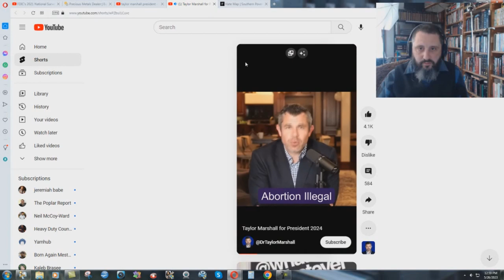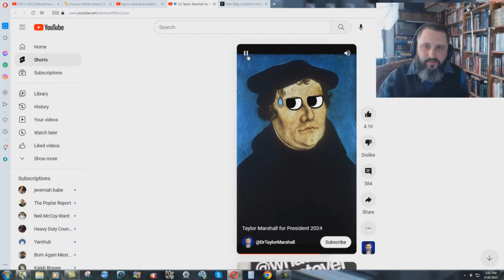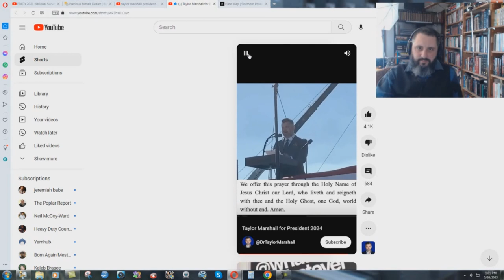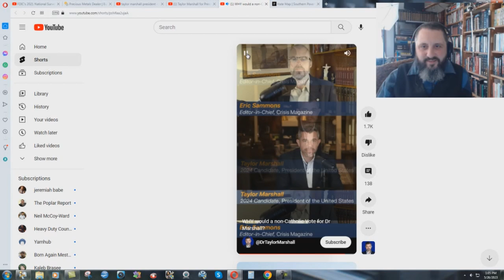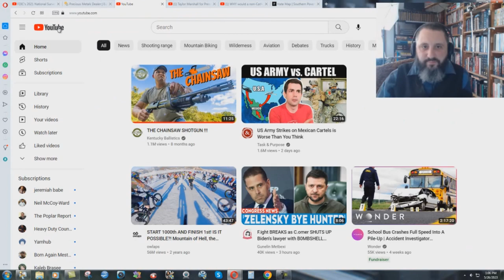Why Christians Need To Fight Against Taylor Marshall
Americans must NEVER allow a radical, pre-Vatican II Roman Catholic to be the president of this nation. They do NOT believe in religious freedom, and would persecute Bible-believing Christians.